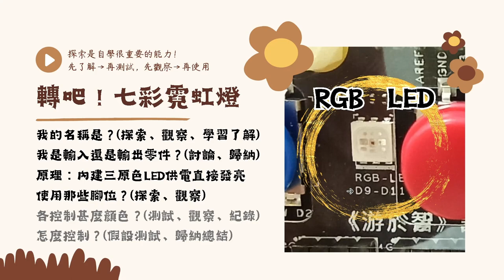Quno-七彩霓虹燈01.mp4